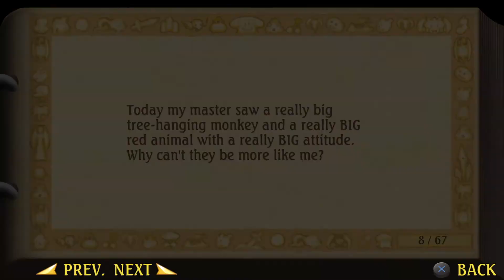Legend of Mana - Lost in the Jungle (Follow the Leader)